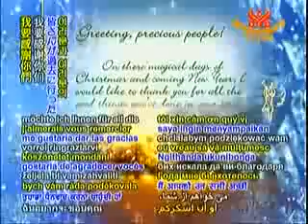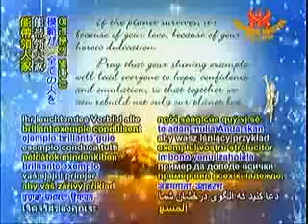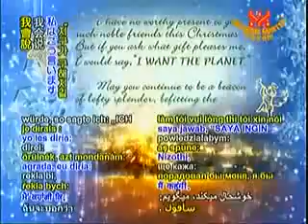无上师的2009年圣诞祝福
无上师的2009年圣诞节祝语

珍爱的人们大家好
在美妙的圣诞节以及将至的新年期间
我要说感谢你们在过去所做的善行
包括世界会会员与非会员
愿天堂满满加持，您和您真爱的人
我要特别感谢，忠实的友人
你们的爱心及勇气，维续了地球的良善，也感动了天堂
感谢你们鼎力支持，分享意见
也许我们能让地球更美好，甚至变成天堂
我认识你们一些人，但不认识所有人
不过我知道，你们是世上所能找到最好的朋友
希望我能有机会亲自道谢及拥抱你们
如果地球存活都是因为你们的爱，因为你们的英勇奉献
希望你们的典范，能带领大家，怀抱希望、信心，并起而效之
这样我们不仅能一起重建地球，更能重建人们善良的心
我们会继续努力，迈向完美和平的未来，
我没有够好的圣诞节礼物给这么高贵的朋友
但如果你们问我：我要什么礼物
我会说：我要这个地球
希望你们继续当崇高光辉的灯塔，值得上帝儿女的称号
含泪感恩